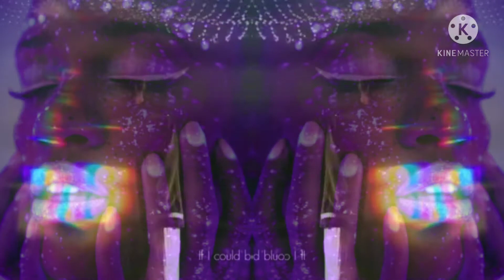⚠𝕘𝕠𝕝𝕕𝕖𝕟 𝕣𝕒𝕥𝕚𝕠 𝕤𝕚𝕕𝕖 𝕡𝕣𝕠𝕗𝕚𝕝𝕖 -𝕤𝕦𝕓𝕝𝕚𝕞𝕚𝕟𝕒𝕝⚠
Hi this is me again and here is a new sub I downloaded the song but accidently the music video came with it and it was 2 in the morning and  I was lazy.

REQUEST are open
and the affirmation are in the comments
here is the shorter version